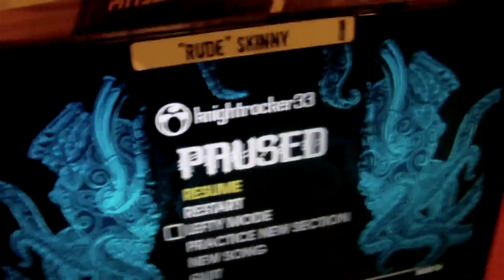Odd Riff 1 Expert Drums 100% FC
Just about the most fun section of any song Iv ever played...